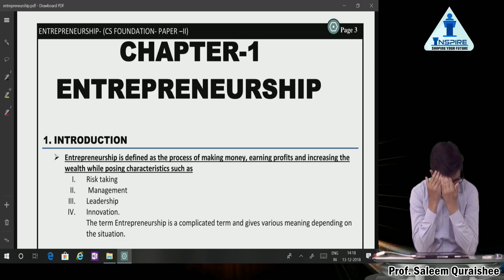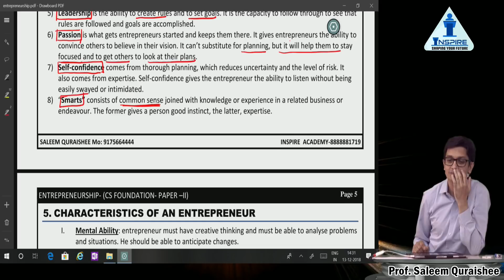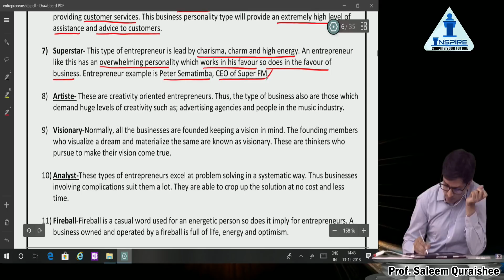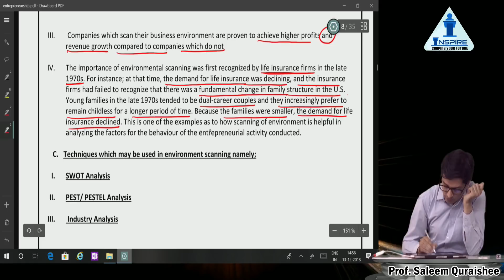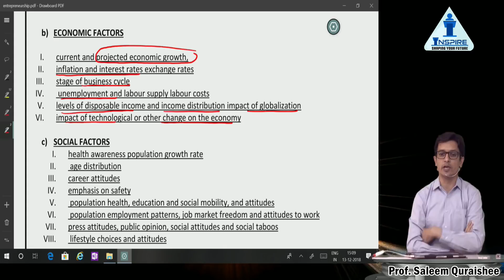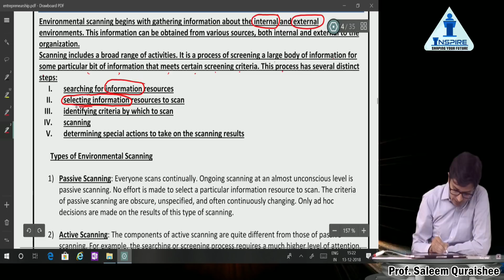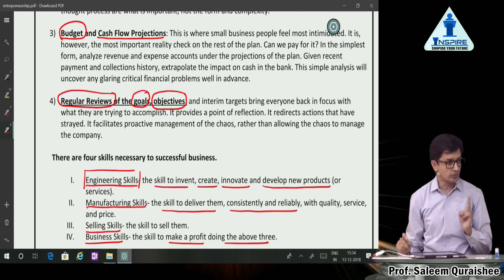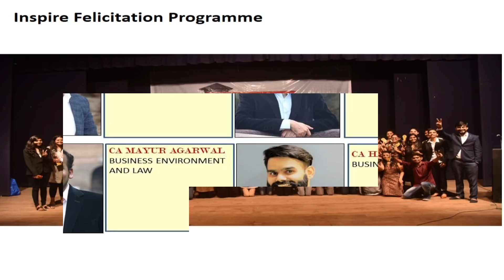Cs Foundation ( management ) Marathon Lecture Saleem Sir 2